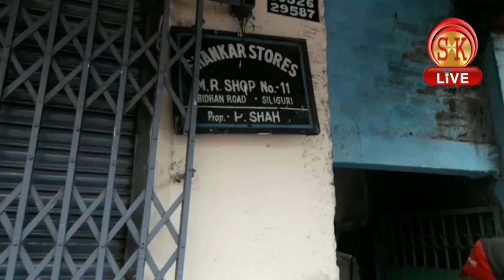सिलीगुड़ी के 10 नंबर वार्ड के एक राशन व्यापारी ने राशन लेने गए लोगों के साथ दुर्व्यवहार का आरोप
सिलीगुड़ी के 10 नंबर वार्ड के एक राशन व्यापारी ने राशन लेने गए लोगों के साथ दुर्व्यवहार किया या आरोप है स्थानीय निवासियों का।